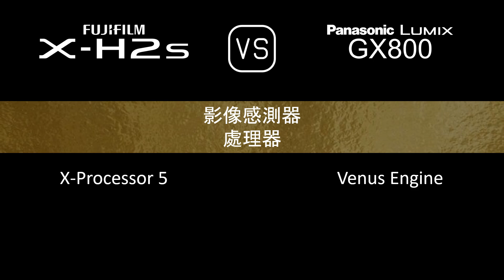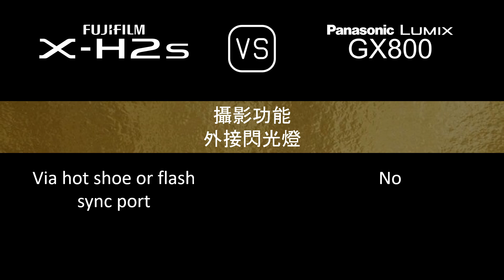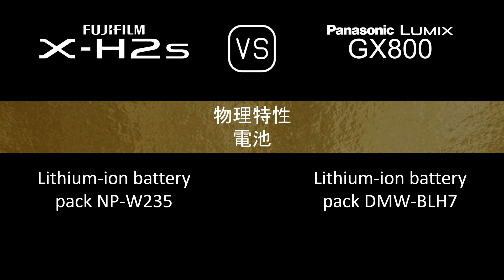Fujifilm X-H2s 與 Panasonic Lumix GX800 的規格比較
本片是 Fujifilm X-H2s 與 Panasonic Lumix GX800 的功能概述和規格比較 (comparison of specifications)，希望對您有所啟發。感謝您的支持。

00:24 推出
00:32 機身
00:41 影像感測器
01:05 影像
01:21 光學與對焦
01:50 屏幕
02:10 取景器
02:26 攝影功能
03:27 錄像功能
03:43 儲存
03:47 連接性
04:16 物理特性
04:36 雜項